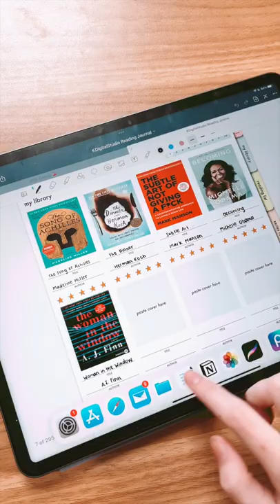Using a Digital Reading Journal on iPad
I've been motivated to accomplish my reading goals this year with the new digital reading journal by KDigitalStudio. It's a great way to track books I am currently reading, books on my TBR lists, track challenges, save my favorite quotes, and so much more.

⚡️ Featured:

* My favorite Apple Pencil grip